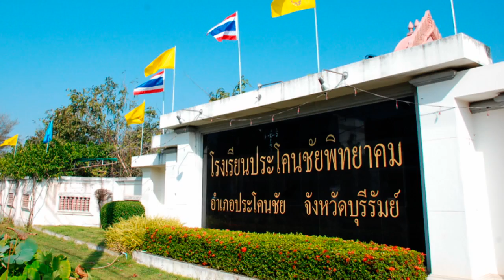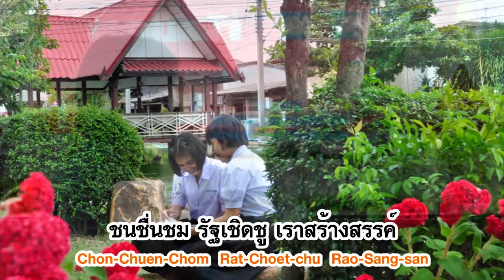Prakhonchaipittayakhom's Song - มาร์ชประโคนชัยพิทยาคม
เพลงมาร์ชโรงเรียนประโคนชัยพิทยาคม
ผู้ประพันธ์ : นายธีรศักดิ์ เงินประโคน

สถาบันนี้ ประโคนชัย พิทยาคม
ดูงามสม ดั่งเมืองแมน แดนสวรรค์
การเรียดี กีฬาเด่น เน้นสำคัญ
เรายึดมั่น ประพฤติดี มีคุณธรรม

สีฟ้าขาว เพริดพราวงาม อร่ามล้น
เลือดเข้มข้น เราเข้มแข็ง แกร่งและกล้า
ดุจดั่งเพชร ที่แวววาว พร่างพราวตา
ปวงประชา ศรัทธามั่น นิรันคร

***รับผิดชอบ รอบรู้ สามัคคี
มีวินัย ใจทนง องอาจกล้าหาญ
เชิดชูชาติ ศาสน์กษัตริย์ รัฐมานาน
ครูอาจารย์ เราหญิงชาย ขอไหว้กราบ

อันชื่อนี้ ประโคนชัย พิทยาคม
ชนชื่นชม รัฐเชิดชู เราสร้างสรรค์
กึ่งพุทธกาล สรรค์สร้างมา ก็ช้านาน
เราลูกหลาน ขอปฎิญาณ เทิดทูนสถาบัน

(ซ้ำ ***)

จัดทำโดย : คณะกรรมการนักเรียน โรงเรียนประโคนชัยพิทยาคม ปีการศึกษา 2554
ตำบลประโคนชัย อำเภอประโคนชัย จังหวัดบุรีรัมย์
สำนักงานเขตพื้นที่การศึกษามัธยมศึกษา เขต 32